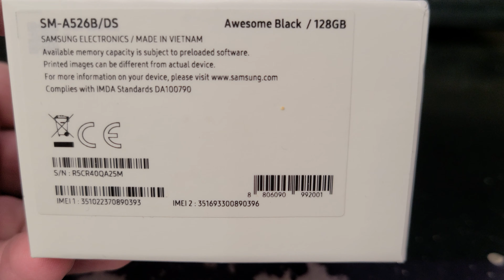SAMSUNG A52 5G Unboxing Video – in Stock at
Here is a video of the SAMSUNG A52 5G from Overseas Electronics in Chicago!!!

OVERSEAS ELECTRONICS
2457 W. DEVON AVE
CHICAGO, IL 60659